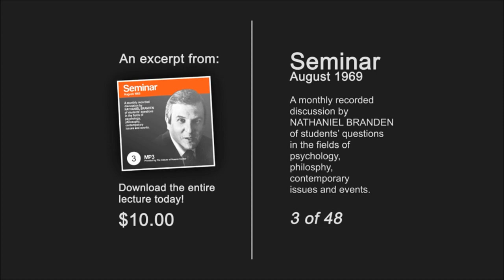Nathaniel Branden Seminar 03 (August 1969)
Nathaniel Branden Seminar 03 (August1969)

Nathaniel Branden Seminar 03 (Agust 1969)

Nathaniel Branden discusses such topics as: the meaning of self-confidence and self-respect, the nature of guilt, the consequences of pursuing irrational values, self-esteem and intelligence, pseudo-self-esteem.